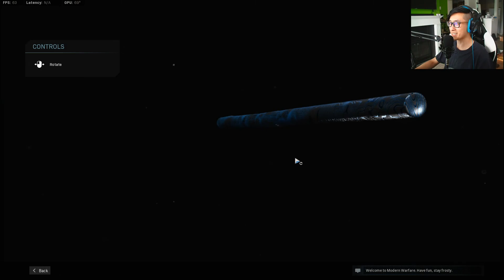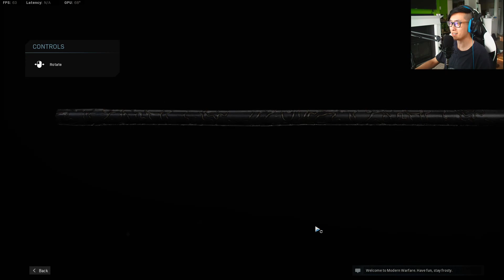COD Added Billysticks? | Modern Warfare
Smackin kids with the new Kali sticks paired up with the Damascus shield.

gaming, let's play, entertainment, comedy, call of duty, modern warfare, frank underbush, riot, riot police, police, riot shield, billystick